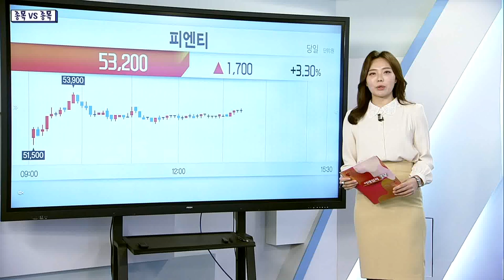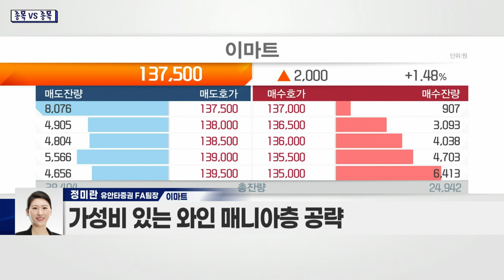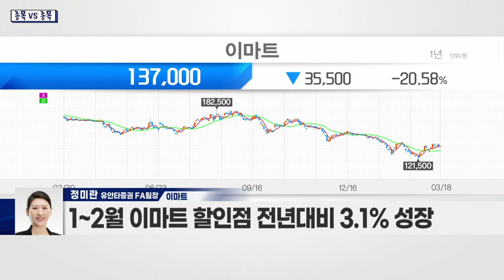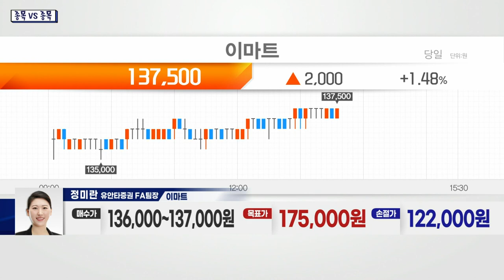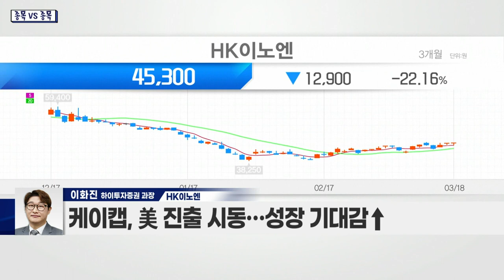HK이노엔(195940) VS 이마트(139480)_종목 VS 종목 (20220318)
- 위식도역류질환 치료제 ‘케이캡’ 中 승인 임박
- 케이캡, 美 진출 시동… 성장 기대감↑
- 거리두기 조정 통한 HB&B 사업부 매출 증대
- 머크사와 백신 협약 통한 추가 계약 기대

이마트(139480)
- 이마트24, 주류특화매장 확대
- 와인 객단가 상향… 전문점 수준 와인 구비
- 가성비 있는 와인 매니아층 공략
- SSG닷컴 19.6% 성장… 온라인 시장 성장률 상회
- SSG닷컴 유료 멤버십 출시 예정
- 1~2월 이마트 할인점 전년대비 3.1% 성장